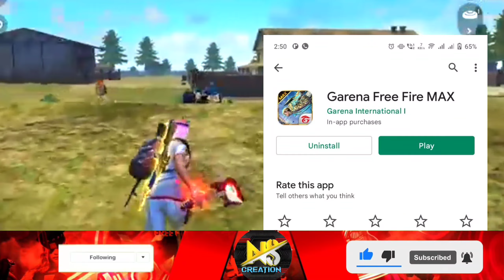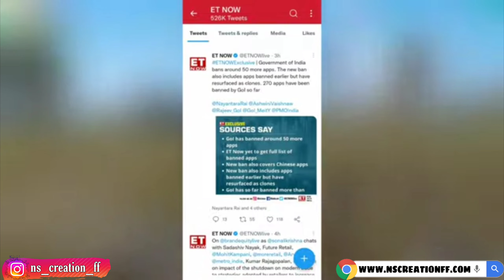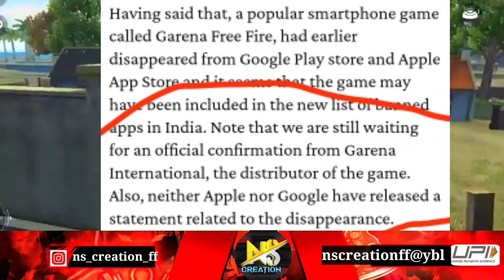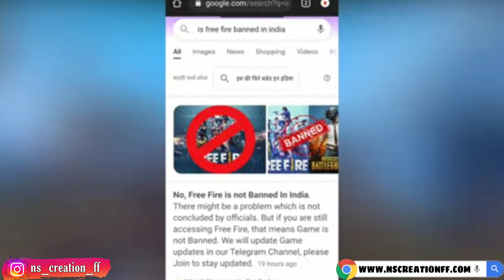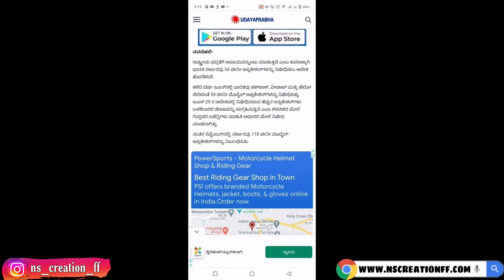free fire ban today news Kannada free fire ban news Government confirmed? Free fire banned in india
free redeem code guys fast redeem it

free fire ban tv news
free fire ban in india kannada news,
free fire ban in india in kannada

free fire ban in india real or fake tamil,
free fire ban in india real,
free fire ban in india raistar,
free fire ban in india really,
free fire ban in india sad status,
free fire ban in india sad whatsapp status tamil,